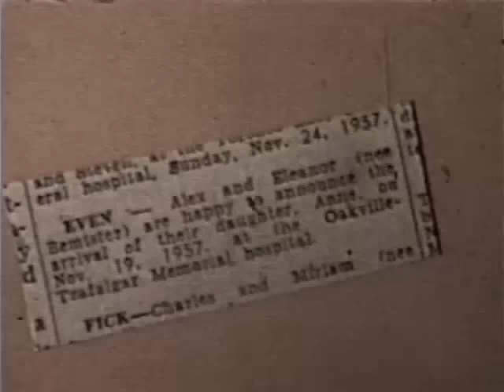Precious Cargo Goes Home - OTMH, 1957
Home movie footage of Oakville residents bringing home their new baby girl born at OTMH in 1957. They didn't have far to go because at the time they lived across the street.

Do you have movies or still photos of OTMH from bygone days? We'd love to consider them for our YouTube channel.